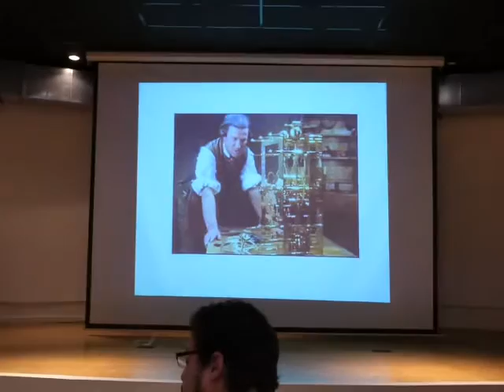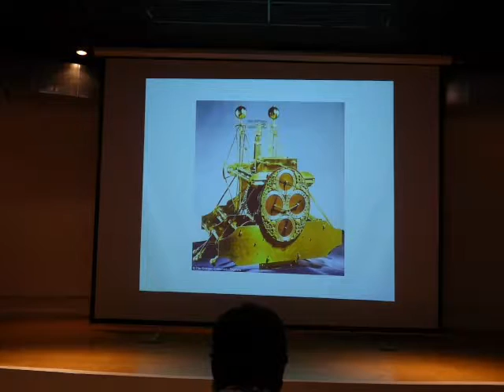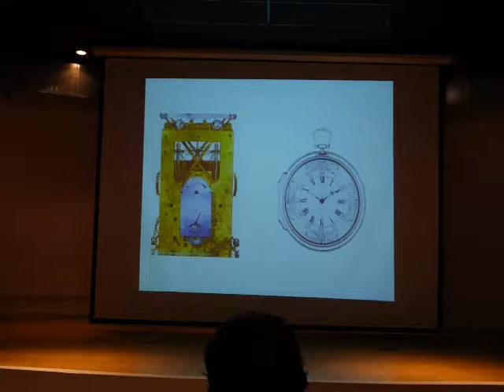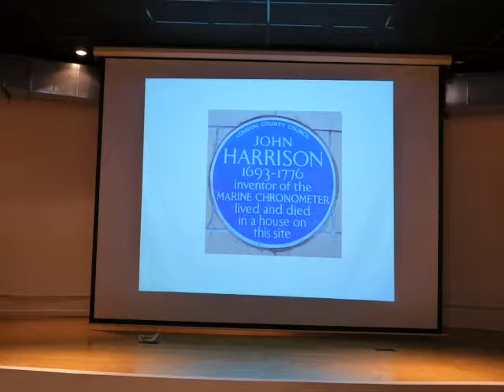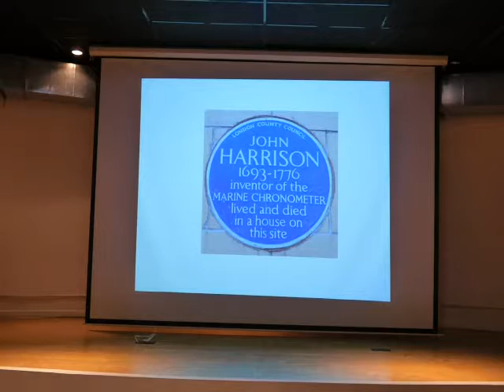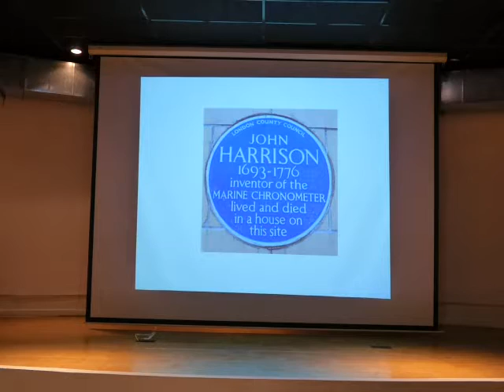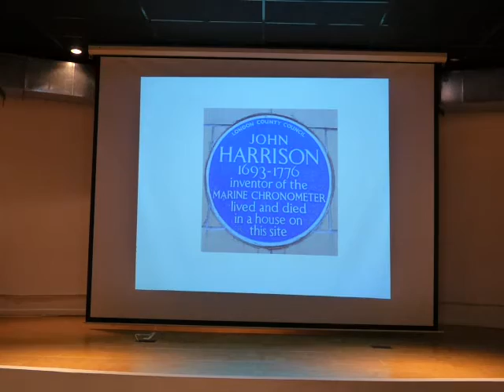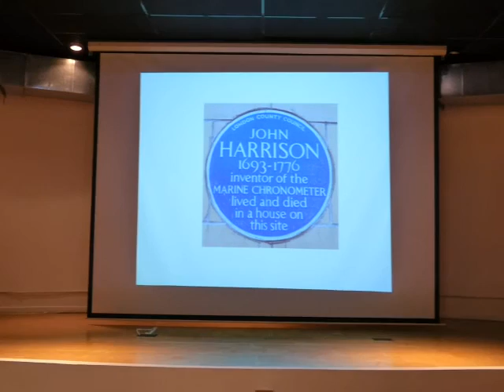(2/4) Apartes de la Charla:JOHN HARRISON Y EL CRONÓMETRO MARÍTIMO DE ALTA PRECISIÓN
El sábado 16 de Abril de 2016 desde las 11:00 Am hasta las 1:00 PM. se tuvo la reunión de la Sociedad Julio Garavito en el Auditorio del Planetario de Medellín "Jesús Emilio Ramírez González-Antioquia-Colombia con la Charla: " JOHN JARRISON Y EL CRONÓMETRO MARÍTIMO DE ALTA PRECISIÓN"

POR: Carlos Eduardo Sierra.
Profesor Asociado de la Universidad Nacional-Sede Medellín; Miembro Sociedad Julio Garavito

Por la atención prestada, muchas gracias; nos vemos el sábado 16 de Abril de 2016.

Sinceramente:

Medellín-Antioquia
COLOMBIA.